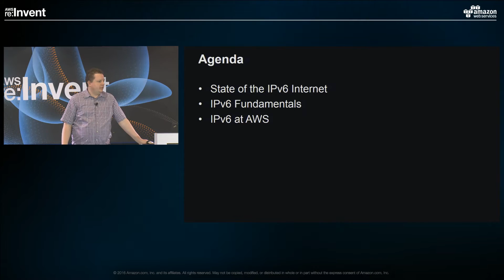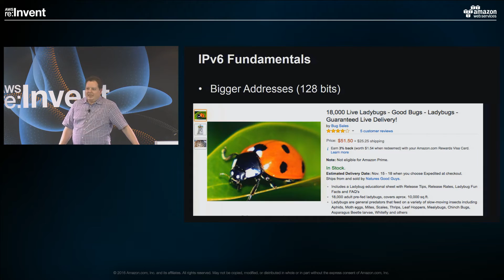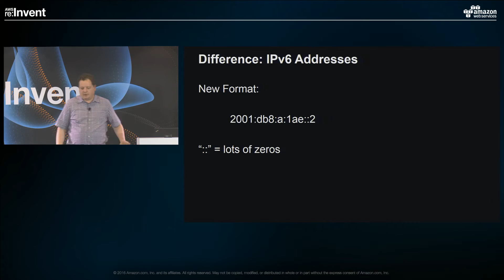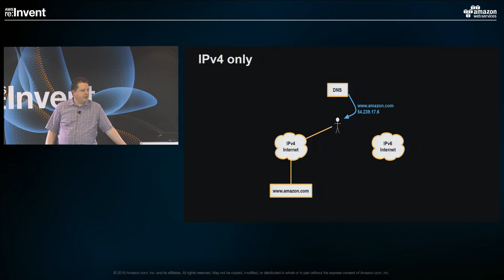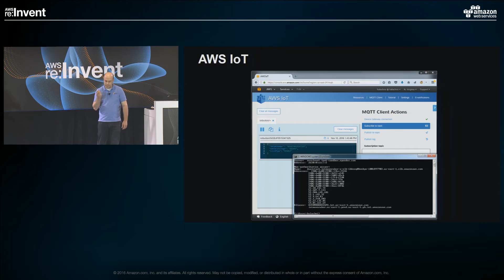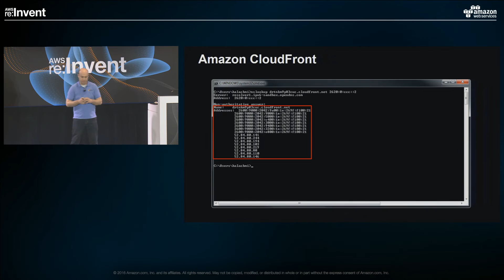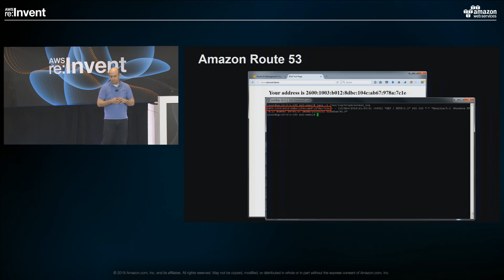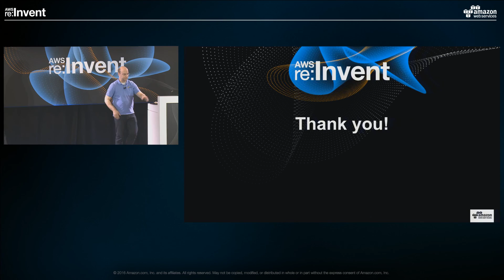AWS re:Invent 2016: NEW LAUNCH IPv6 in the Cloud: Protocol and AWS Service Overview (NET204)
Recently, AWS announced support for Internet Protocol version 6 (IPv6) for several AWS services, providing significant capabilities for applications and systems that need IPv6. This session provides an overview of IPv6 and covers key aspects of AWS support for the protocol. We discuss Amazon S3 and S3 Transfer Acceleration, Amazon CloudFront and AWS WAF, Amazon Route 53, AWS IoT, Elastic Load Balancing, and the virtual private cloud (VPC) environment of Amazon EC2. The presentation assumes solid knowledge of IPv4 and those AWS services.